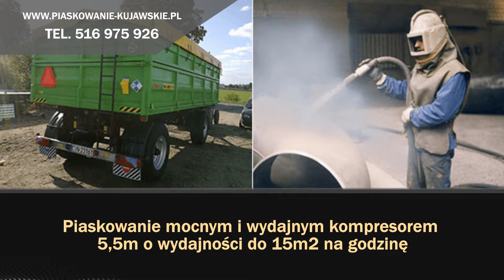Piaskowanie antykorozyjne Złotniki Kujawskie Rol-Tech. Wysokiński S.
Firma Rol-Tech działa na rynku od 2008 roku. Właścicielem przedsiębiorstwa działającego na terenie województwa kujawsko-pomorskiego, w Złotnikach jest Szymon Wysokiński.

Firma Rol-Tech skutecznie zajmuje się malowaniem i piaskowaniem konstrukcji stalowych, a przede wszystkim naczep, przyczep, ciągników, felg aluminiowych, a także felg stalowych.

Specjalistyczny sprzęt, który posiada firma, pozwala fachowo i dokładnie wykonywać wszelkie zlecenia. Przedsiębiorstwo zajmuje się również szlifowaniem, szkiełkowaniem, odświeżaniem metalu, a takie czyszczeniem strumieniowym.

Zapraszamy do skorzystania z oferty firmy Rol-Tech ze Złotnik Kujawskich.